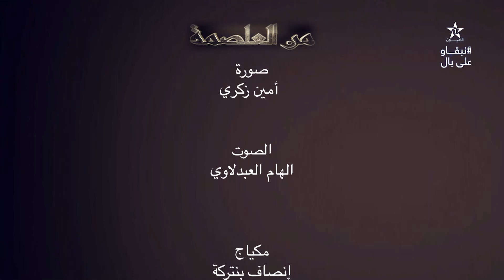من العاصمة - الإعلام و قضية الصحراء المغربية